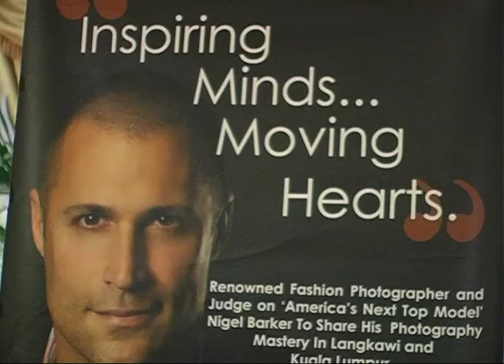Nigel Barker at Bella part 1